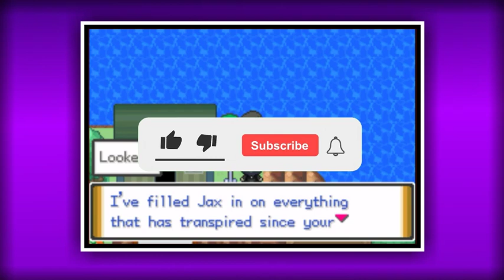Let's Play Pokemon Unbound || Walkthrough || Antisis City and antisis gym leader || (Part 15)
In this episode we will reach antisis city and challange gym leader

📃 Details
🚀NAME:- Pokemon Unbound (ENGLISH)
♨️ROM BASE:- Pokemon Fire Red
✏️ AUTHOR:-  Skeli
⚠️PROGRESS:- Completed v1

Telegrams: Not Yet

Check Out

Top 10 GBA Rom Hack With New Story , New Region ,New Graphics and many more features

BEST 10 POKEMON GBA ROM HACKS [2020] WITH NEWSTORY, NEW GRAPHICS ,NEW EVENTS AND MANY MORE!!

🏷️Keywords (Ignore)
pokemon gba rom hacks 2020, pokemon gba rom hacks with mega evolution
pokemon gba rom hacks list, pokemon gba rom hacks 2020 download
pokemon gba rom hacks download of pokemon sword and shield, pokemon gba rom hacks completed
pokemon gba rom hacks with new regions, pokemon gba rom hacks 2020 completed
pokemon gba rom hacks ash gray ,pokemon gba rom hacks android
Pokemon unbound walkthrough,Pokemon unbound distortion world,Pokemon unbound ware house password,Pokemon unbound vivill town,Pokemon unbound warehouse,Pokemon distortion world puzzle,Pokemon unbound cheats,Pokemon unbound walk through wall,Pokemon unbound gba